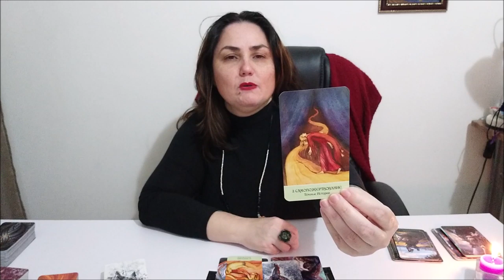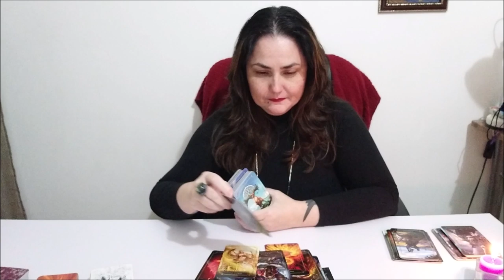Почему я обижаюсь?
Тайм коды:
00:00 - вступление
2:43 - первая позиция
29:26 - вторая позиция
53:25 - третья позиция

Отблагодарить за расклад, можно переводом на банковскую карточку:
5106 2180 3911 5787 ELENI AMANATIADOU